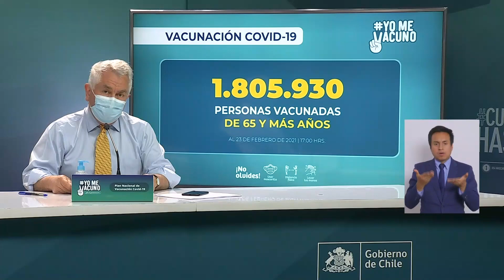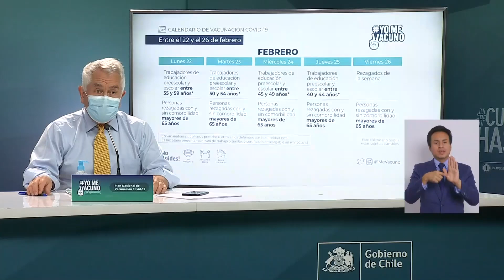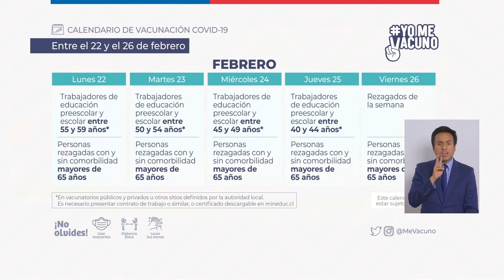3.037.063 vacunados contra el Covid en Chile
El ministro de Salud, Enrique Paris, insistió en que se está “vacunando a los pacientes con comorbilidad, es decir, una persona de 65 años o más que tiene diabetes o hipertensión puede inocularse”.